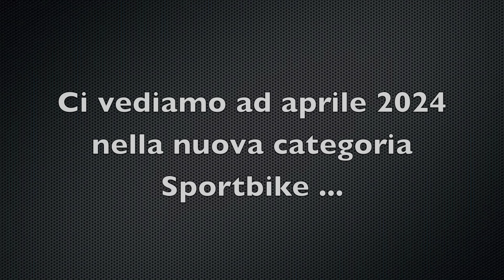L'emozione della prima vittoria, MES Twins Cup 2023 Round 4 Varano.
Vi porto in pista con me per farvi vivere onboard l'emozione unica della prima vittoria su @Aprilia RS660 che poi mi porterà alla conquista del titolo @TwinsCup 2023 @Motoestate.
La bella battaglia con @davideconte19 si conclude al 7° giro quando lui, dopo aver sbagliato la staccata alla 1, scivola alla 3 ed è out dalla gara.
Grazie ancora a @Mike D'Ambrosio & @Fullgas Racing Team.